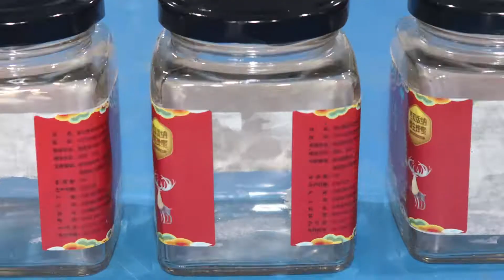AS C01 方瓶四面贴标